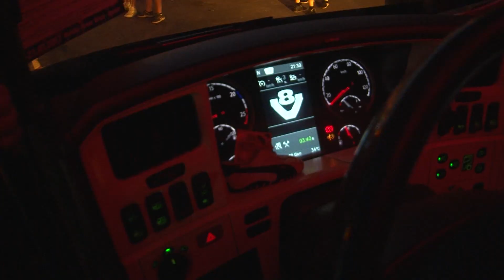Blueberry Hill - Going Strong - Master Truck Show 2020